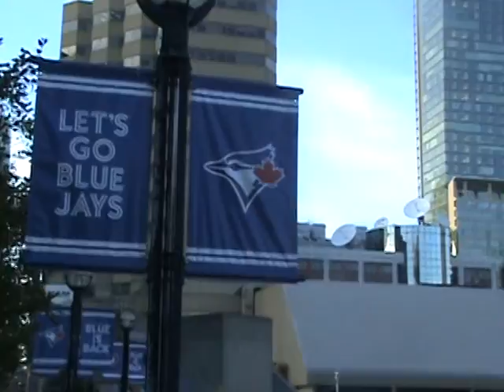CN Tower Toronto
CN Tower, Rogers Centre, Toronto Downtown Skyline, Leons Rail Museum

 CN Tower, Leons Railway Museum - Toronto Downtown,  Great Tourist Attraction

 Video By: Amer Rao ( Realtor )
Century 21 People's Choice Realty Inc. Brokerage - Toronto